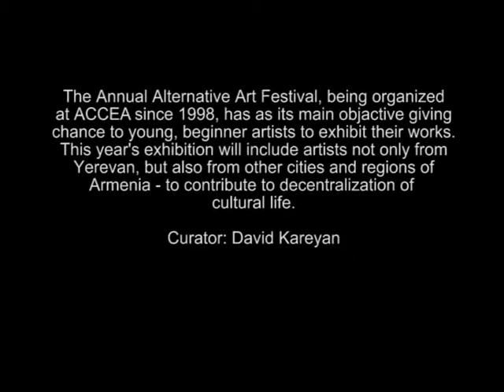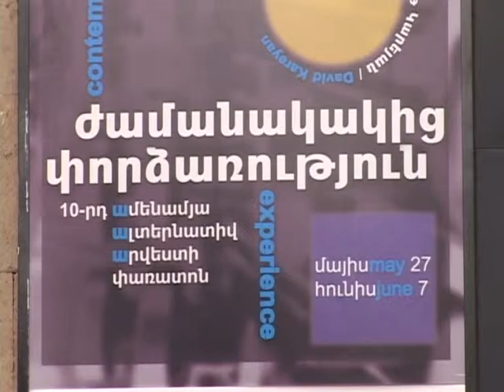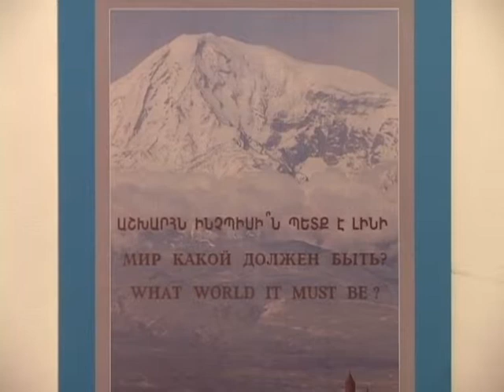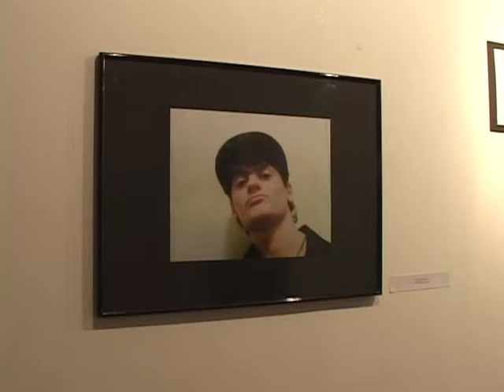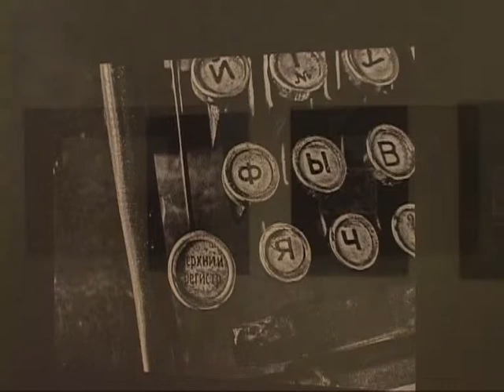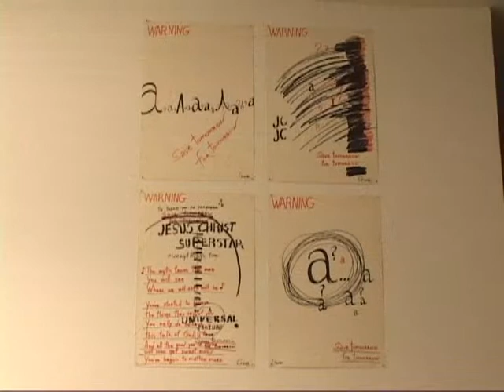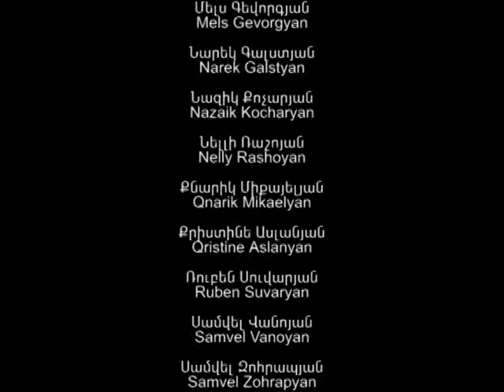Alternative Festival 2008